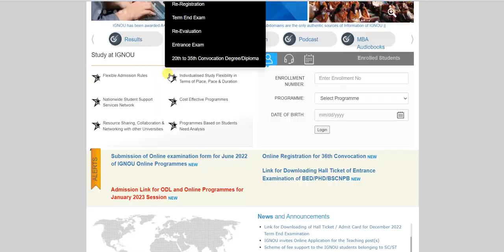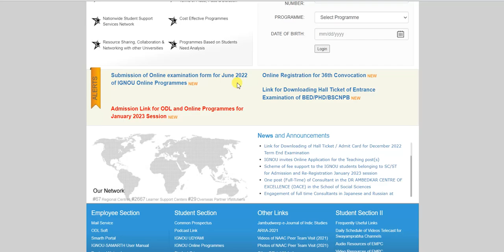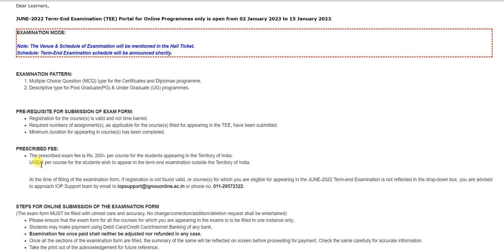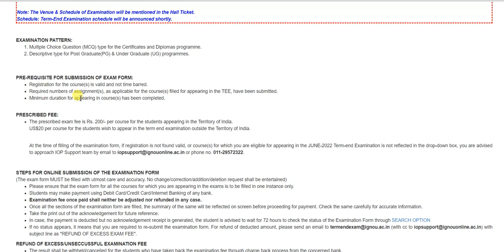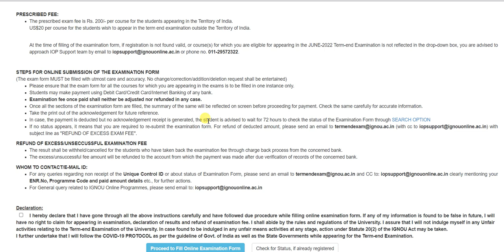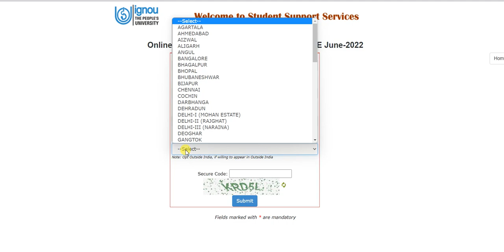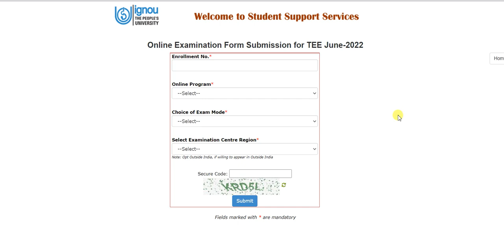IGNOU Online Programmes June 2022 Exam Form | How to Fill IGNOU Online Programme June 2022 Exam Form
IGNOU Online Programmes Exam Form June 2022 | How to Fill IGNOU Online Programme June 2022 Exam Form

Submission of Online examination form for June 2022 of IGNOU Online Programmes -

SUBMISSION LINK OF ONLINE EXAMINATION FORM FOR JUNE-2022 OF IGNOU ONLINE PROGRAMMES

JUNE-2022 Term-End Examination (TEE) Portal for Online Programmes only is open from 02 January 2023 to 15 January 2023.

IUGNOU EXAMINATION PATTERN:
Multiple Choice Question (MCQ) type for the Certificates and Diplomas programme.
Descriptive type for Post Graduate(PG) & Under Graduate (UG) programmes.

PRESCRIBED FEE:
The prescribed exam fee is Rs. 200/- per course for the students appearing in the Territory of India.
US$20 per course for the students wish to appear in the term end examination outside the Territory of India.